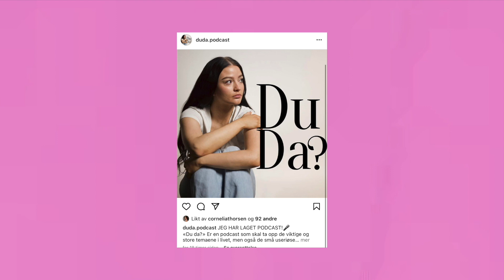STAVERN VLOG🎉 (Svette pupper, Cardi B og karusell)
JEG HAR FÅTT MIN EGEN PODCAST, NY EPISODE HVER SØNDAG!💛

Jeg har begynt å ta vippeløft og brynslaminering! Send meg DM på Instagram (Corneliasbeauty) for å bestille deg en time til en rimelig penge og få nydelige naturlige vipper og bryn👁💛

JEG HAR ÅPNET EGEN BUTIKK der jeg selger hjemmelagde plagg og tilbehør laget av meg!
Finn butikken på Instagram @madeby.cornelia

🤳🏼BLOGG: corneliathorsen.blogg.no